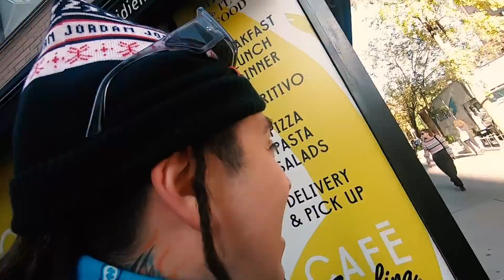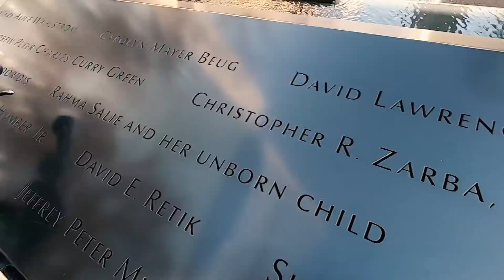2 HORAS EN BICICLETA POR NUEVA YORK ¿QUE SE PUEDE HACER ?